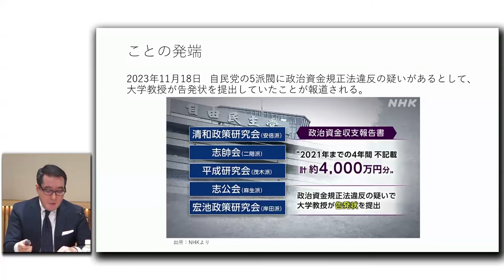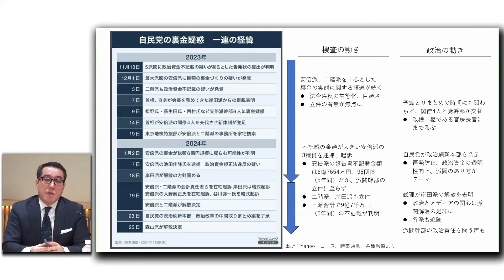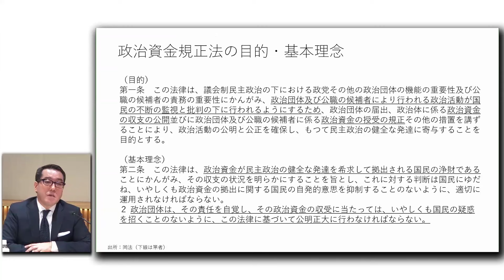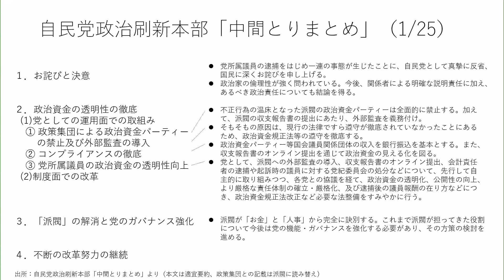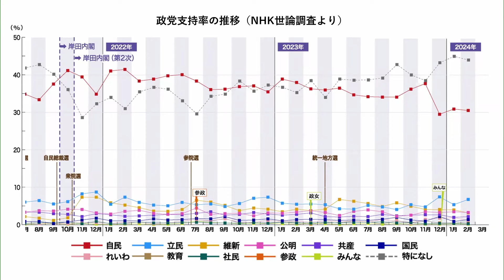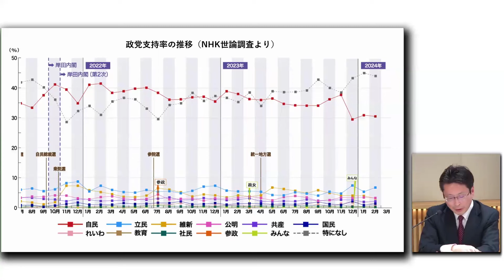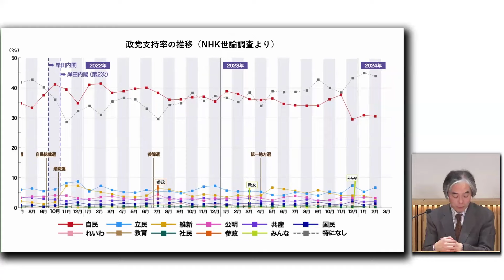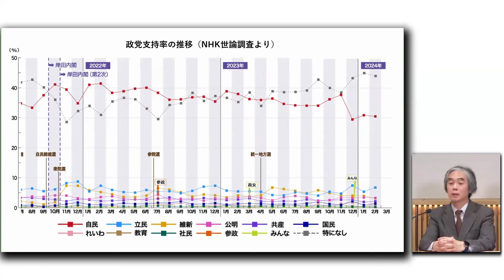日本政治の混迷をいかに抜け出すか－想定されるリスクを踏まえて－｜PHP総研フォーラム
本動画は、2024年2月15日（木）に開催したPHP総研フォーラム「日本政治の混迷をいかに抜け出すか－想定されるリスクを踏まえて－」の録画です。
政策シンクタンクPHP総研は、2024年1月中旬に政策提言『裏金問題への対処の基本的な考え方－政治資金規正法の改正（厳格化）を急げ－』を発表し、いわゆる裏金問題について、どう対処すべきか、その方向性を示しました。
本フォーラムでは、中北浩爾・中央大学法学部教授と牧原出・東京大学先端科学技術研究センター教授をパネリストにお迎えし、現在の政治がどう動いているのかを分析した上で、いわゆる裏金問題に端を発する日本の政治のリスクを想定し、裏金問題のあるべき対処のあり方、また、現在議論されている派閥の解消の帰結、さらには、現在の統治構造を踏まえた政党のあり方、そのために何を為すべきかといった点について議論いただきました。

【動画目次】
00:00:00　日々の動きから見えない本当の潮流を見出すために、これまでの流れを振り返る
00:05:23　いま、政治で何が起きているのか？　なぜこうなっているのか？
00:13:43　本来とるべき対処は何か？ ①政治とカネ、政治資金規正法改正の方向性
00:26:43　本来とるべき対処は何か？ ②派閥解消論と自民党のガバナンス
00:39:03　有能な政党をつくるために必要な方策は何か？
00:48:16　混迷する現状が招く日本政治のリスクシナリオは何か？
00:57:25　リスクシナリオを転じ、有能な政権をつくるために何をすべきか？
01:08:33　公明党や野党はどう対応すべきか？
01:18:48　Q&A（メディアとアカデミアの役割、政治資金規正法の詳細）
01:29:28　日本の民主政治の混迷をいかに乗り越えていくか？
【本フォーラムの概要】
■開催日時
2024年2月15日（木）14時－15時30分

■登壇者
‹パネリスト›
中北 浩爾／中央大学法学部教授
牧原 出／東京大学先端科学技術研究センター教授
亀井 善太郎／PHP総研主席研究員

■関連する政策提言
政策提言『裏金問題への対処の基本的な考え方－政治資金規正法の改正（厳格化）を急げ－』の内容はこちらからご覧ください。
■政策シンクタンクPHP総研が取り組んでいる研究や活動のご紹介は、メールマガジンでタイムリーにお届けしています。
ご登録は、以下 ↓ のサイトよりお願いいたします。
（※一番下の「PHPリサーチ・ニュース」にチェックを入れてご登録ください）